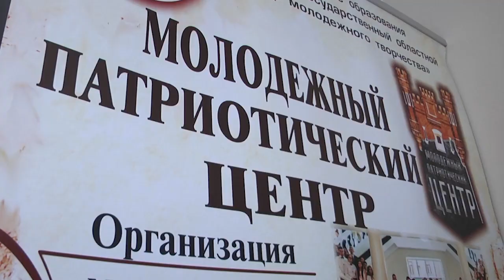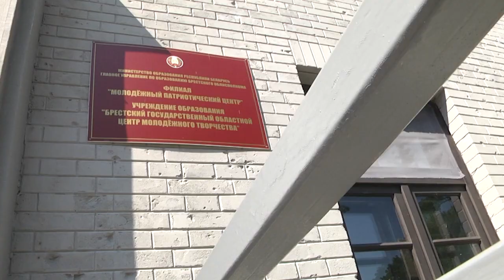2021-07-14 г. Брест. Завершение смены в лагере «Патриот». Новости на Буг-ТВ.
Завершение смены в оборонно-спортивном  лагере «Патриот».
В нашей стране немаловажную роль играет патриотическое воспитание молодёжи. Но все мы знаем, что научить проще не на словах, а на деле, на примере. Уже третий год в Бресте ведёт свою работу оборонно-спортивный оздоровительный лагерь «ПАТРИОТ», в котором сейчас подходит к завершению вторая смена. Пожалуй, самое главное это то, что все ребята, которые каждый год выбирают именно этот лагерь, делают это осознанно, и только потому, что они так хотят.   Уже сейчас, в столь юном возрасте, они задумываются о будущем, о профессии, о своих увлечениях и, что немаловажно, о здоровье тела и духа. Наши корреспонденты отправились в лагерь для того, чтобы узнать, как проходит лето самых трудолюбивых, спортивных и активных юношей и девушек города. Об этом и многом другом смотрите в сюжете Алены Миневич.